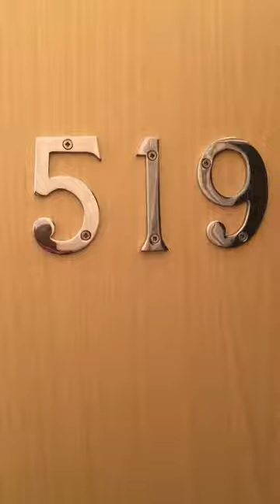One Bedroom Apartment | Millington House | Central Manchester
This stunning Grade II listed conversion rests in the heart of Manchester's hip and vibrant Northern Quarter and is absolutely perfect for tenants looking to live in the thick of all the action.

With tonnes of space to spare, this fab one bedroom apartment comes complete with double-height ceilings and large windows which show this apartment off to its full potential and give you plenty of Manchester's sunny skies. Inside you'll find a super-swish design throughout with high-quality, contemporary furniture. The double bedroom is bright and airy with more than enough room to spread out and the master bathroom is ultra-stylish and modern.

The location couldn't be more spot-on either. Piccadilly train station is literally just a 2 minute stroll away - how perfect is that? So whether it's for work or play, the whole of Manchester is your oyster.

If you're interested in having a closer look or have any questions, do get in touch.

Available 4th July 2021